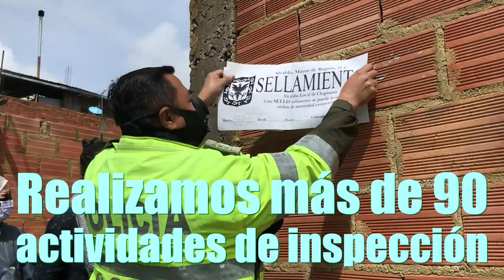Seguiremos protegiendo la estructura ecológica de Bogotá 🏞️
Nada nos detiene si se trata de proteger nuestros CerrosOrientales.
Junto a la comunidad reactivamos los Pactos de Borde. También realizamos más de 90 inspecciones para evitar construcciones ilegales